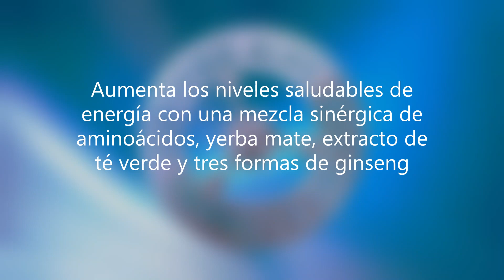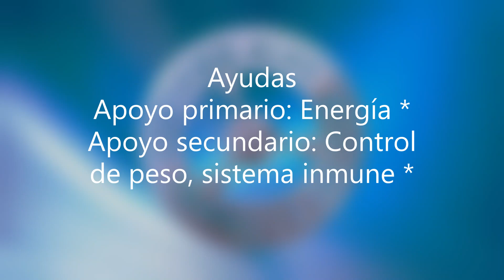Energy 4life Transfer Factor Sweden ( en espanol) - Energizante natural sin efecto secundario.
Mejora los niveles de energía y resistencia física*
• Respalda la memoria, la concentración y el estado de ánimo*
• Promueve un metabolismo y control de peso saludable cuando es
acompañado con una dieta y ejercicio sensible*
• Respalda la función saludable del sistema inmunitario*

¿Qué es Energy Go Stix?
Energy Go Stix está formulado para brindarte energía durante tus días más ocupados, ofreciéndote
un refuerzo de energía natural sin la euforia y posterior decaída que provocan otros productos.*
Rico en ingredientes fortificantes y energéticos naturales, incluyendo 4Life Transfer Factor®, Energy
Go Stix promueve la energía y resistencia física, ayuda a la memoria y la concentración, y respalda
una función saludable del sistema inmunitario.*
Empaquetados en convenientes sobres individuales y con sabor tropical, es perfecto para llevar
contigo a donde quiera que vayas.

¿Sabías que…?
En Sudamérica, las hojas de hierba mate se usan para preparar bebidas. Los indígenas la han
considerado como “la bebida de los dioses” y la han usado por siglos para agilizar la mente

Características clave
• Contiene factores de transferencia (moléculas mensajeras inmunitarias) que ayudan a educar
a las células inmunitarias y promueven la habilidad del sistema inmunitario de reconocer
posibles amenazas a la salud, responder ante ellas y recordarlas*
• Combina ingredientes naturales que aportan energía como la hierba mate, guaraná, extracto
de té verde y tres tipos de ginseng*
• Respalda los esfuerzos de control de peso con cromo, L-carnitina y té verde*
• Contiene una fórmula rica en energía que apoya la concentración mental y la resistencia
física*
• Garantiza exclusividad por las patentes en Estados Unidos: 6,468,534 (procesos de
extracción de factores de transferencia provenientes del huevo) y 6,866,868 proceso de
combinación de factores de transferencia del calostro bovino y yema de huevo de gallina)

Deja tu pregunta nos conectamos  a la brevedad.